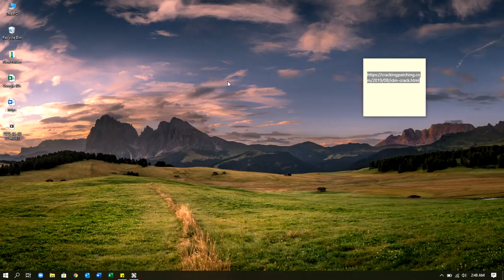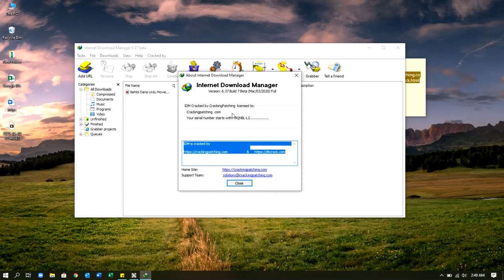How to Get Internet Download Manager Life Time Cracked Free